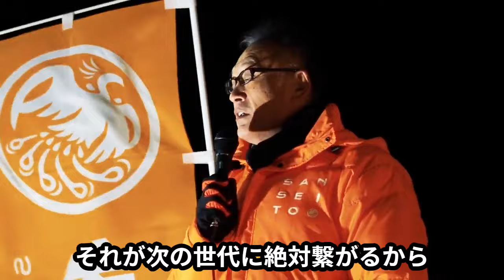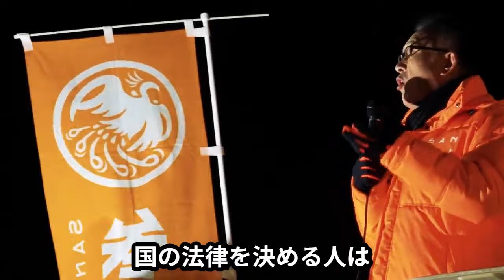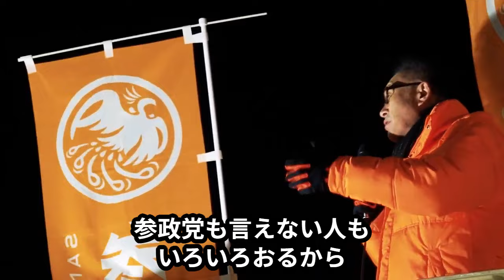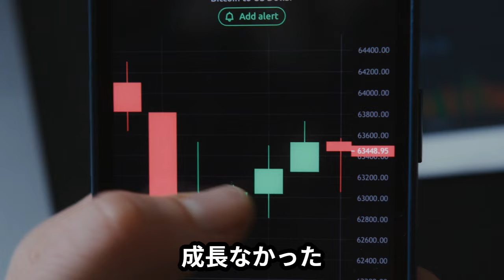【参政党】日本は絶対変わる！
和泉修
お笑いコンビ「ケツカッチン」のメンバーで、芸能界を引退した清水圭氏（６１）と「清水圭・和泉修」（圭・修）を組んでいたお笑いタレントの和泉修（６０）が２６日、国会内で行われた参政党の定例会見に出席し、党に政策などの助言をするアドバイザーに就任したことを明らかにした。

　同党の結成にも参加し、奈良支部の顧問を務める修は、参院選の応援演説にもたびたび参加。９月に封切りされた参政党のドキュメント映画「おはよう。―参政党の歩み―」にも出演している。